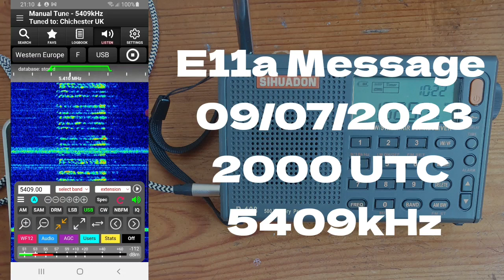E11a Message 09/07/2023 2000 UTC 5409kHz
E11a Message 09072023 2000 UTC 5409kHz